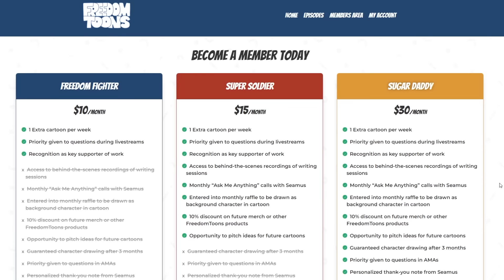A Tale of Two Leaders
we're so lucky to have such competence in the oval office